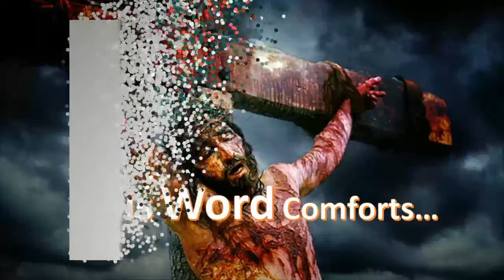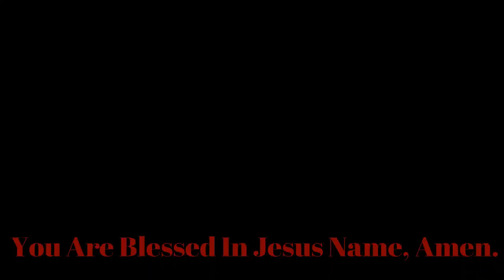Born Again Tedashii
Christian hip hop (rap)...Born Again by Tedashii.